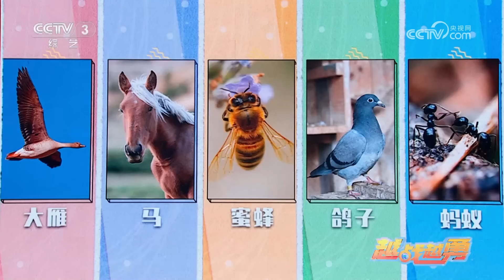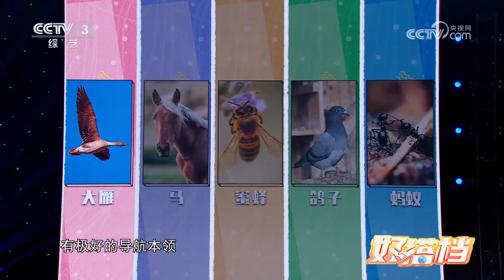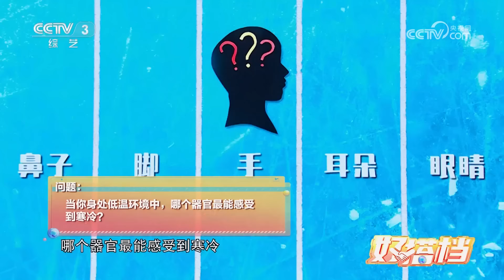小夫妻结婚六年连生三对双胞胎，“世界第一腰”呼啦圈女王一次能转170个呼啦圈，跨国夫妻相差25岁姐弟恋甜哭全场 | 第艺流「越战越勇」好搭档 20240911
本期节目主要内容：
相差二十五岁的跨国小夫妻，缘起中国书写别样浪漫；结婚六年连生三对双胞胎，小夫妻大家庭演绎生活惊喜；呼啦圈女孩不断突破屡创新高，多次刷新吉尼斯世界纪录。

《越战越勇》是由中央广播电视总台文艺节目中心制作播出的品牌栏目。2022年，节目改版为益智挑战类综艺。“为梦想携手组队，有你在能量加倍！”节目以趣味答题为主要载体，兼具娱乐性教育性，激励携手而来的搭档成就梦想，展现当下社会和谐人际关系百态图。